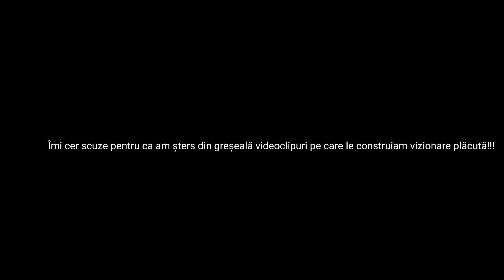Building A City #2 (S1) // Downtown // Minecraft Timelapse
Version: Fabric 1.18.2
Shader used: Continuum RT

            -Optifine + Shaders
            -Worldedit